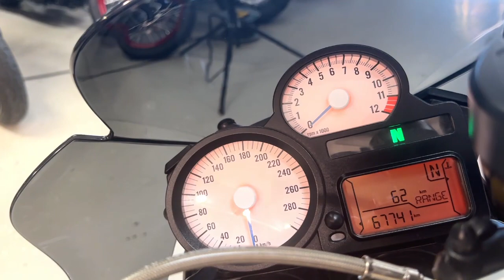BMW K1300 R (2009)